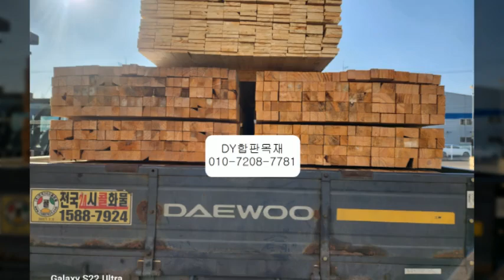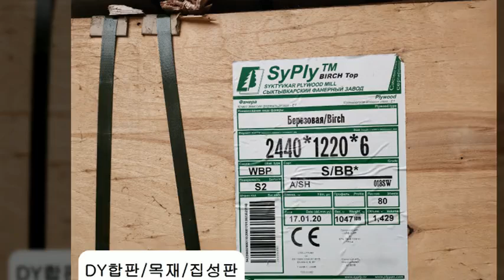베트남 내수합판/국산합판/뉴송각재/합성데크/히노기루바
히노끼루바 유절

10*100*2400-21,900원
10*100*3600-33,900원

히노끼루바 양면무절

10*100*2400-60,000원
10*100*3600-100,000원

히노끼루바 일면 무절

10*100*2400-43,500원
10*100*3600-70,000원

히노끼루바 방염

10*100*2400-63,000원

베트남 내수 합판

11.5T 3*6-12,000원
11.5T 4*8-21,000원

국산 내수합판

12T 3*6-16,700원
12T 4*8-26,500원

뉴송 각재

폼다루끼 39*51-12자-2,652원
투바이 51*81-12자-5,462원
산승각 81*81-12자-8,529원

합판/목재 출고 안내

출고 단위 : 낱매,묶음(번들),각재(단)

* 낱매가 불가능한 제품도 있으니,

문의 시 상세 안내 드립니다

출고 지역 : 인천 원창동 북항 부근

출고 시간 :

평일 am 08:00~pm 17:00
토요일 am08:00 ~ AM 11:00

합판 재단 일정 : 약1~2일 소요
(CNC재단기계)
​ *취급 합판,각재,집성목 목록*

라왕합판,남양재합판(베트남,인도네시아,중국,말레이시아)
OSB합판,태고합판,내수합판,코아합판,낙엽송합판,석고보드,자작합판
소송각재,뉴송각재(다루끼,투바이,산승각),미송합판,방부목,MDF
집성목(스프러스,삼나무,레드파인,히노끼,레드오크,화이트오크,라디에타파인,
아카시아,고무나무,참나무,비치,참죽,멀바우)
루바,두리안,구조목,합성데크,합성목재,데크재
이치부,니부,산부,욘부,고부,로쿠부,나나부
이찌부,삼부,연부,로꾸부합판

*DY합판목재 사이트

*DY합판목재 블로그